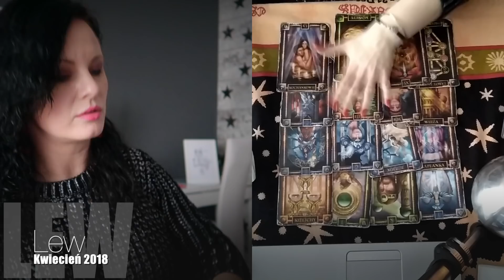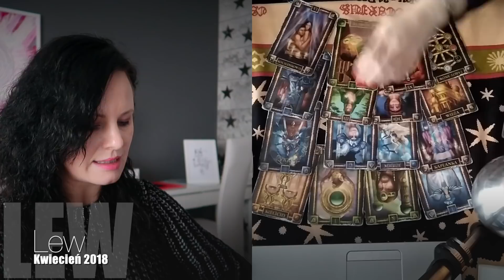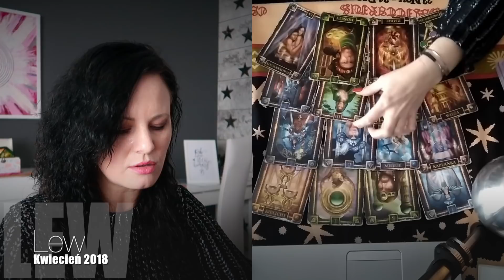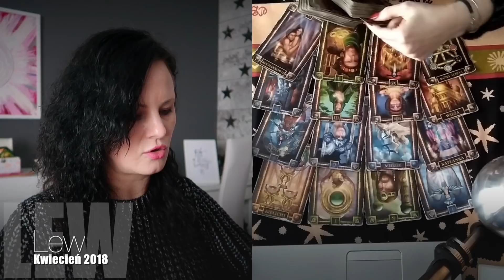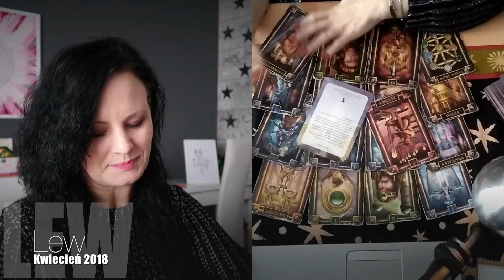LEW - KWIECIeŃ 2018 - HOROSKOP - Tarot + Karty ANIELSKIE